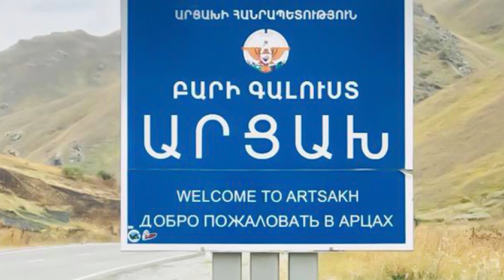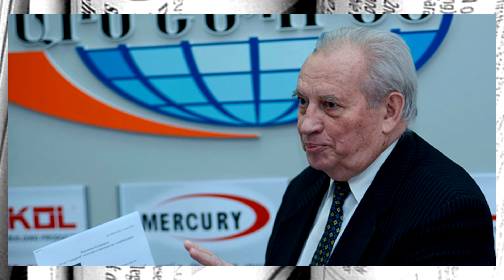Թրամփը ՍԿՍԵՑ Բոլորը Սառան, հաղթելու էնք